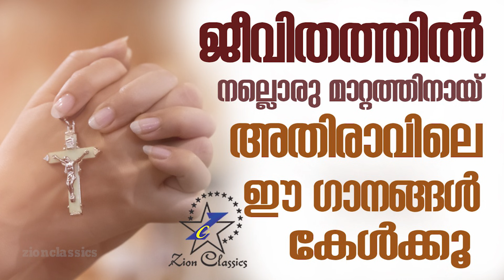ജീവിതത്തിൽ നല്ലൊരു മാറ്റത്തിനായ് അതിരാവിലെ ഈ ഗാനങ്ങൾ കേൾക്കൂ | Malayalam Christian Songs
[𝑵𝒐𝒕𝒆: 𝑷𝒍𝒆𝒂𝒔𝒆𝒑𝒍𝒖𝒈𝒊𝒏𝒚𝒐𝒖𝒓𝒉𝒆𝒂𝒅𝒑𝒉𝒐𝒏𝒆𝒔𝒇𝒐𝒓𝒂𝒏𝒆𝒏𝒉𝒂𝒏𝒄𝒆𝒅𝒂𝒖𝒅𝒊𝒐𝒆𝒙𝒑𝒆𝒓𝒊𝒆𝒏𝒄𝒆!]

ജീവിതത്തിൽ നല്ലൊരു മാറ്റത്തിനായ് അതിരാവിലെ ഈ ഗാനങ്ങൾ കേൾക്കൂ. , Super Hit Christian Songs Malayalam ഈ songs ഇഷ്ടപെട്ടാല്‍ ദയവായി Share ചെയ്യൂ .Support ചെയ്യൂ ...